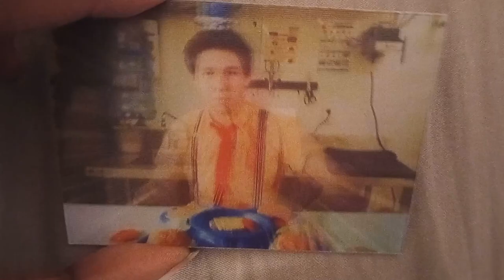Guy Making Burgers Lenticular Custom Motion Card HD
Video clip I got it from: @JChaseFilms SpongeBob meets his human self 5:43